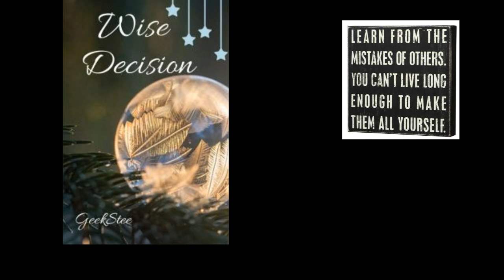Learning in conection with earning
Learning before doing business is as important as you brush your teath on daily basis